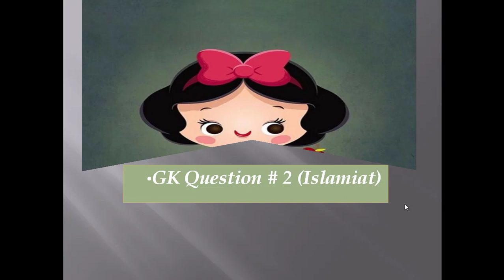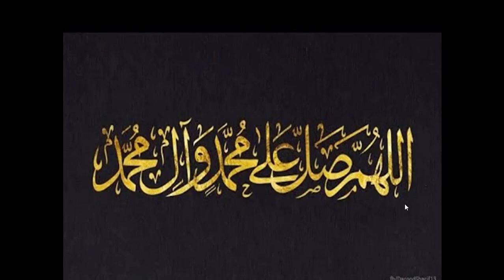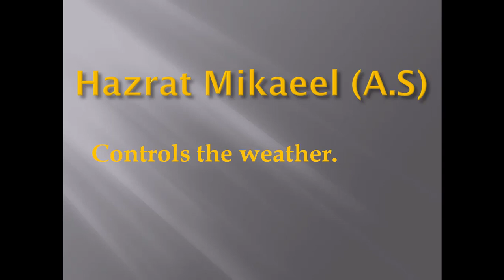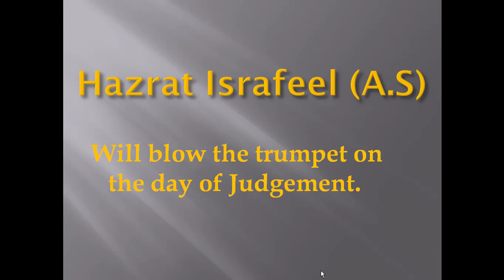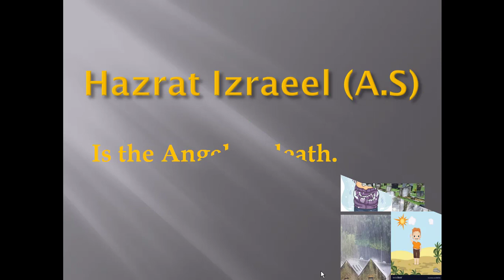Prep General Knowledge Duties of Four Major Angels presented by Sadia Qadir